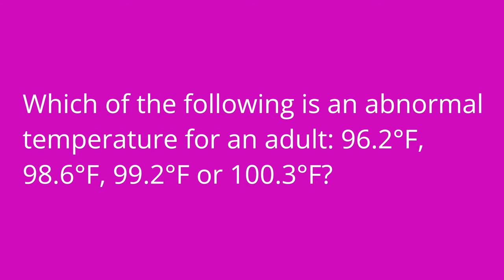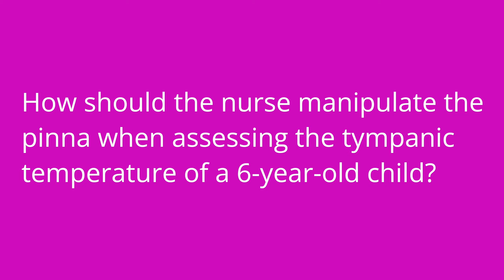Assessing Temperature - Health Assessment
Meris reviews how to assess temperature (e.g., oral, temporal, tympanic, axillary, and rectal), the expected temperature ranges for adults, children, and infants, and nursing considerations when taking a patient's temperature. Be sure to stay to the end to test your knowledge of key facts provided in this video using Meris's quiz questions.

Meris Shuwarger, BSN, RN, CEN,  TCRN, TCRN, covers Physical Assessment Components. The Health Assessment for Nursing video tutorial series is intended to help RN and PN nursing students study for nursing exams, including ATI, HESI, and NCLEX.

0:00 What to expect - Assessing Termperature
00:32 Types of Temperatures
4:54 Expected Temperature Ranges
5:43 Nursing Considerations
7:25 Quiz Time!

🚨Head over to our interactive study guide and index ANYTIME and find out exactly which card we’re referencing.

🎉 Want to breeze through nursing school and ace the NCLEX? 🩺 With our Comprehensive Nursing Collection, you'll get EVERYTHING you need to succeed, plus some amazing perks! 🎁 Right now, when you grab the collection, you'll score a FREE Nursing Planner, a whole YEAR of Level Up RN Membership, AND Flashables - NCLEX Edition (our signature flashcard content in an on-the-go digital format with guided, personalized learning and progress tracking!) 🤩
That's over $345 in savings—the ultimate deal to set you up for success from day one to NCLEX triumph! 🌟